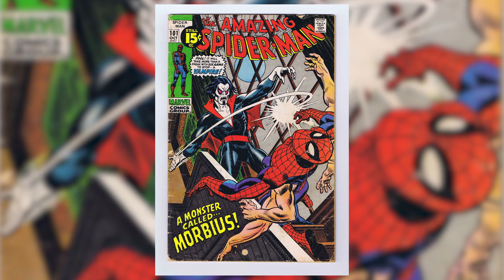MORBIUS ¿Es la peor película de Marvel?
Reseña de Morbius con Jared Leto. Aquí te explico si esta es la peor película de Marvel, además en cual universo de Spiderman está situado este film. Así como que es lo mejor y lo peor de esta película

👉 CineMás Andy
Donde analizamos el cine y la televisión desde una perspectiva de diversidad e inclusión
👉 Andy Pineda IG

00:00 Morbius es lo peor de Marvel
00:57 ¿Mobius me decepcionó?
01:18  Sipnosis de Morbius
01:40 Jared Leto y Matt Smith en Morbius
02:11 ¿Morbius es la peor película de Marvel?
03:01 ¿Morbius es incoherente?
03:27 ¿Qué es lo peor de Morbius?
05:04 ¿En cuál universo de Spider Man está Morbius?
06:15 Calificación general de Morbius
06:32 Análisis de diversidad de Morbius
06:52 Despedida